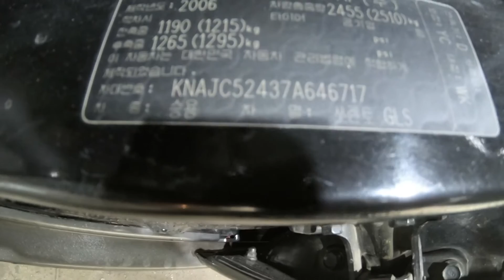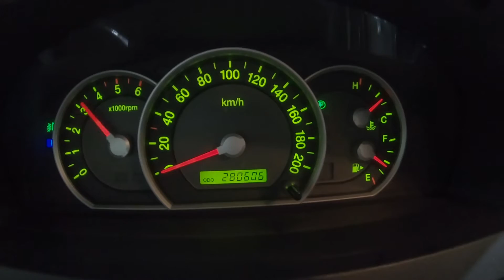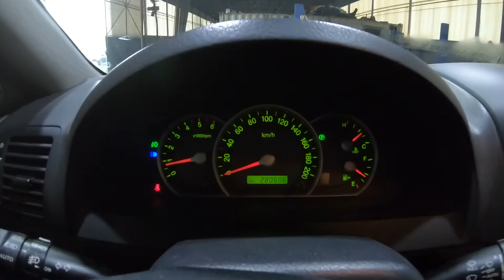646717 sorento soldout bachir